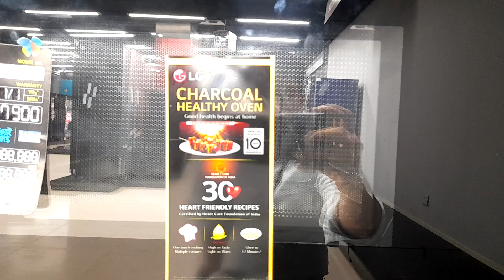# LG Charcoal oven